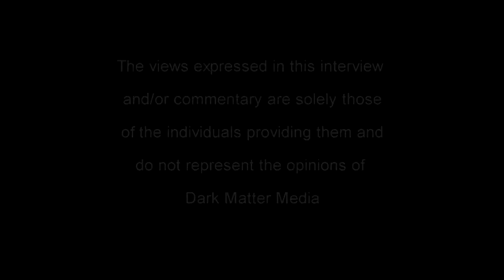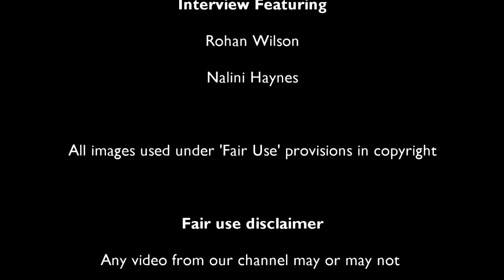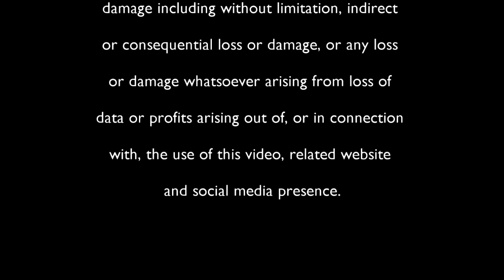Rohan Wilson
Nalini Haynes interviews Rohan Wilson, award-winning author of Daughter of Bad Times.

Born and raised in Launceston, Tasmania, Rohan Wilson holds degrees and diplomas from the universities of Tasmania, Southern Queensland and Melbourne. He worked in the hospitality industry before moving to Japan in 2003 where he taught English for several years. For his masters thesis, Wilson focused on the conflicts between white settlers and Indigenous Australians in Tasmania. His debut novel, The Roving Party, won lots of awards. In 2014, His second novel, To Name Those Lost, won more awards. According to Wikipedia, Rohan still lives in Launceston although it appears he lives in Brisbane and works at the Queensland University of Technology.

So, what’s the commute like, living in Launceston and working in Brisbane? Nalini asks.